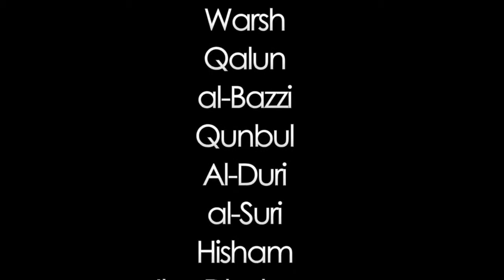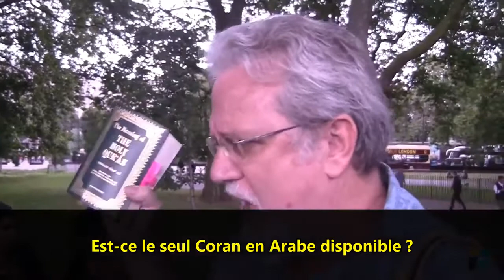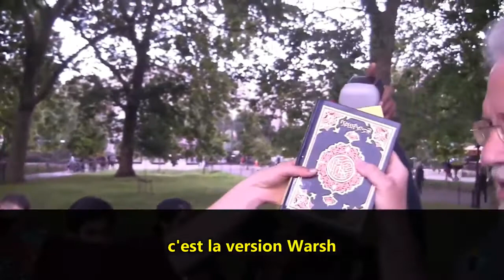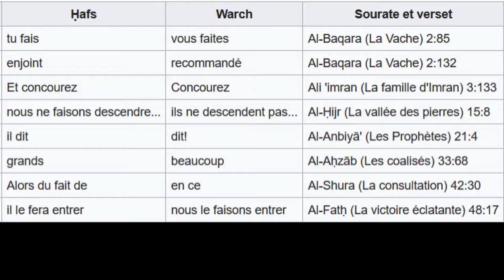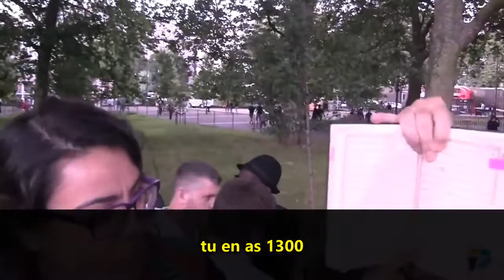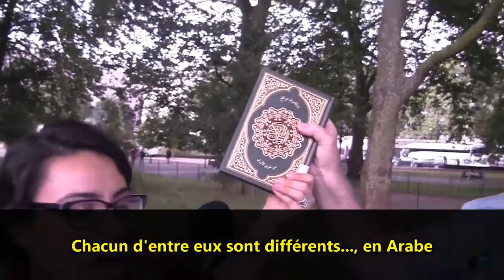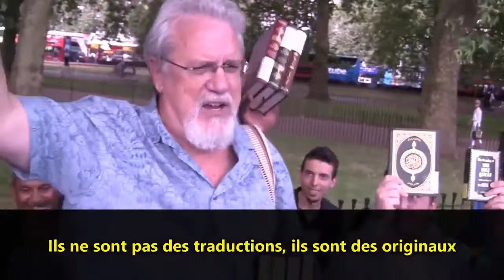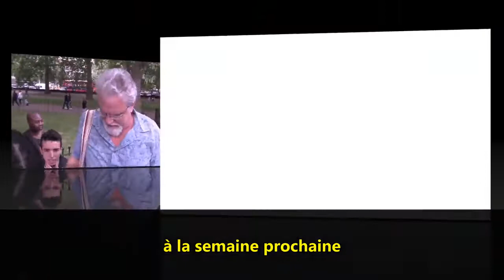Le Coran et ses 26 différentes versions !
En 2020 prés de 26 versions divergentes du coran.